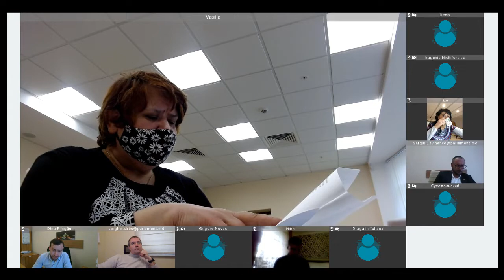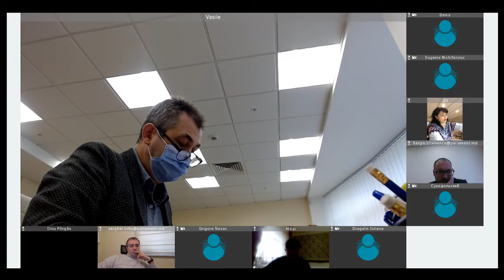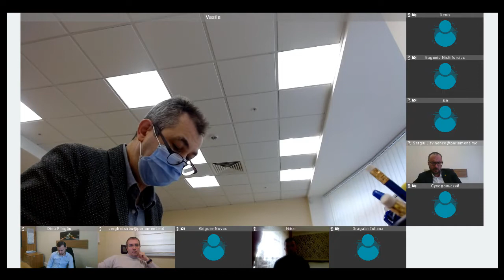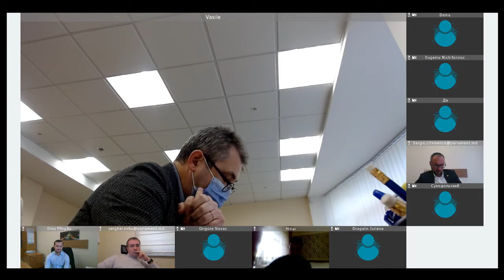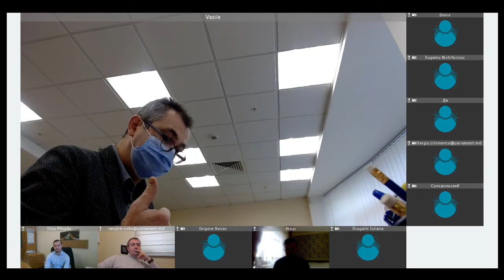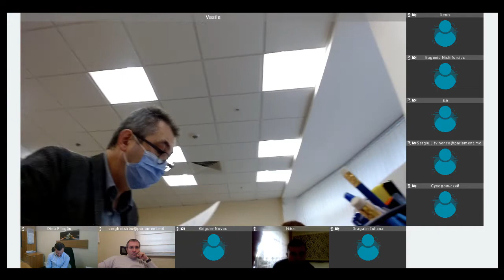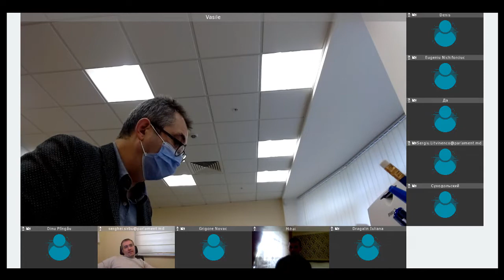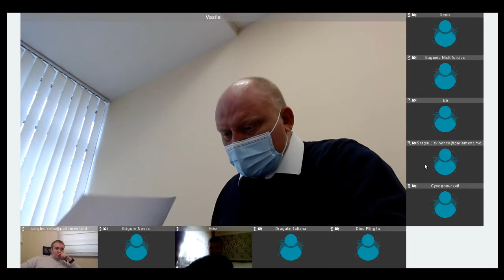Ședința Comisiei juridice, numir și imunități - 25 noiembrie 2020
Ședința Comisiei juridice, numir și imunități - 25 noiembrie 2020. Ordinea de zi